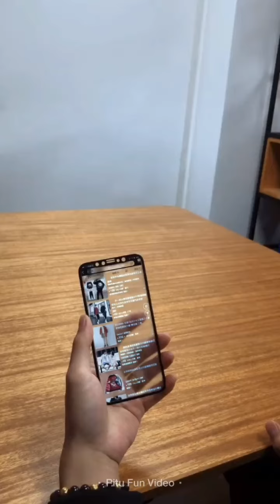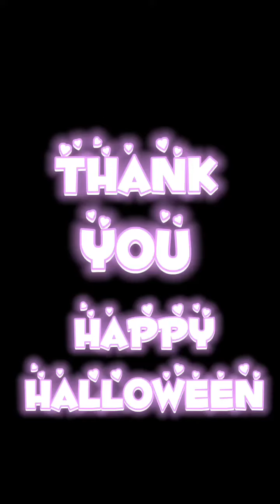Happy Halloween 🎃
[OMG] NAKAKATAKOT AKO 💄 화장 전후 비교 👄 Makeup beauty magical ❤️ ماكياج الجمال السحري

Welcome to the World of BETHLOG !!  🥚🍳

Hello Phillpines Its me Mommy Beth Logan
Ang Babaeng My Itlog

Para Maging Updated ka sa aking mga ganap? mga KA Bethloooog!!

❤️❤️❤️Hep Hep Nakikita niyo ba ako Bethlog Oh edi follow niyo ko sa social media, ganern! Ravaaaan!